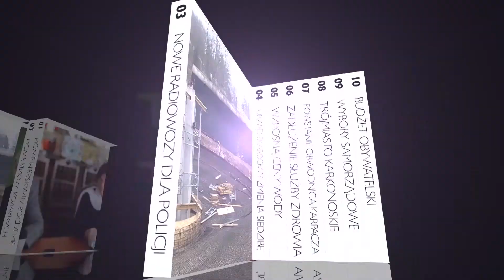To Jest Temat- Mirosław Graf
Zapraszamy na program To Jest Temat, w którym z burmistrzem Szklarskiej Poręby podsumujemy mijający rok.